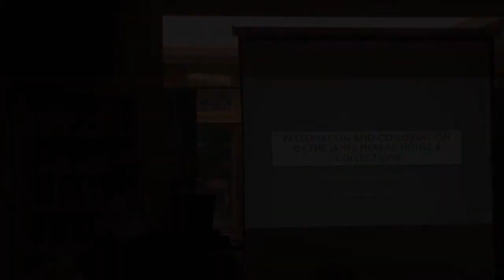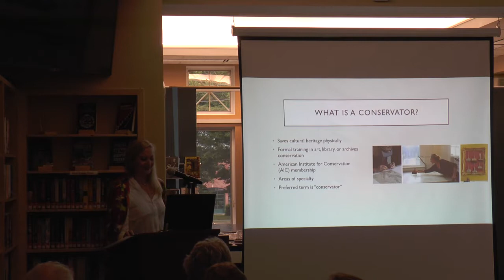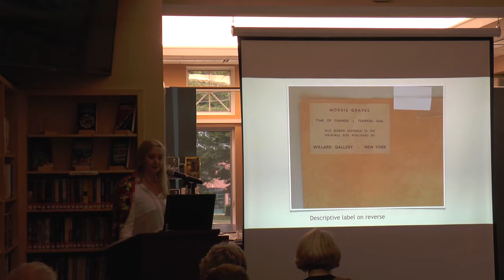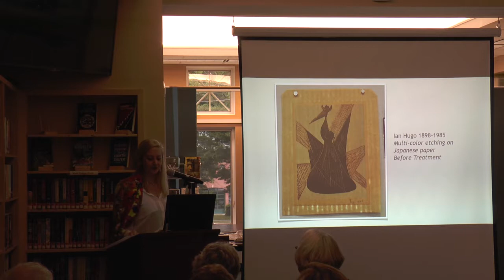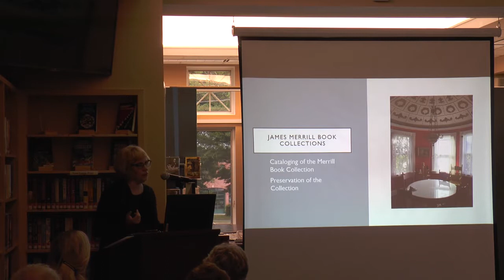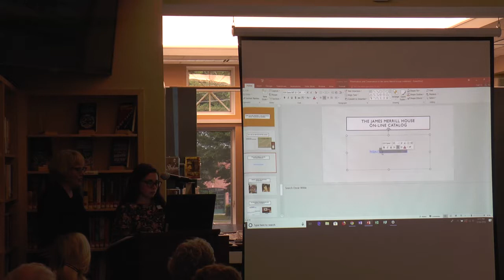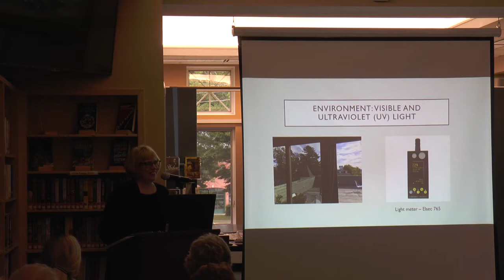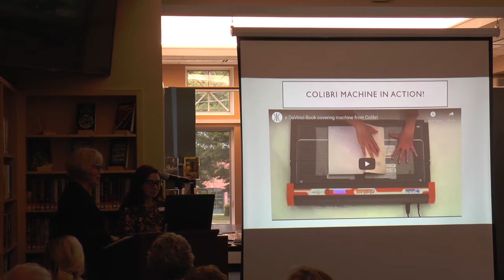Sarah Dove and Tara Kennedy - Conservation of the James Merrill House and Museum Collections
Do you know that art conservators are trained in forensic science and organic chemistry? Sarah Dove and Tara Kennedy talk about their fascinating profession as art and book conservators, in particular their collaborative work in the James Merrill House and Museum, the Stonington Borough home of the great American poet James Merrill. Pick up a tip or two for your own book and art collections!

See their work for yourselves. Visit the Merrill Apartment at the next "Open House." For information, check jamesmerrillhouse.org or follow the Merrill House on Facebook or Instagram.